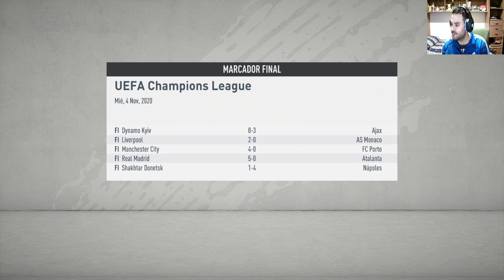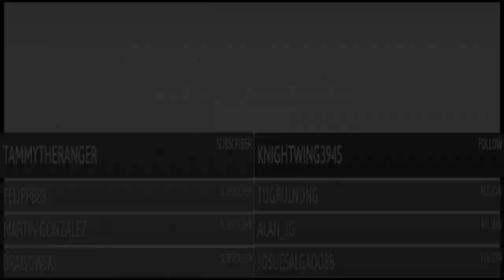DIRECTO: "¡Luchando contra el Lider y vigente campeón de Liga!" - FIFA 20: Modo Carrera (T2) #3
ID Pokemon Masters:
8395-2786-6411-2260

Podeis dejar comentarios en este enlace para que salgan en la pantalla del directo:

Cada sala tendrá una contraseña, la cual pondré en el chat, estad atentos, porque los primeros en entrar, se quedan.

SALAS MK7:
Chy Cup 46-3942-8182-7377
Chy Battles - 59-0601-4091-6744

Podeis convertiros en patrocinadores y ayudar al canal en Youtube Gaming dandole a "patrocinar" en este enlace:

Podrás comprar un montón de juegos en Instant Gaming, animaros si se os antoja algún juego concreto:

Agregadme a Skype:
Chynamandz

Os espero en Ask también:
ask.fm/ChyGames

Y canales de amigos míos que empezaron en esto y merecen un empujoncillo: